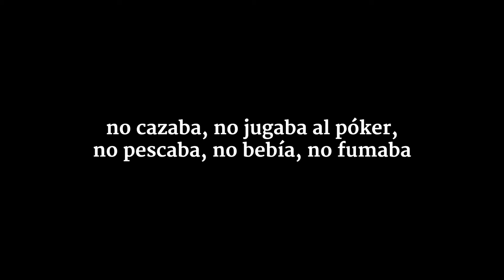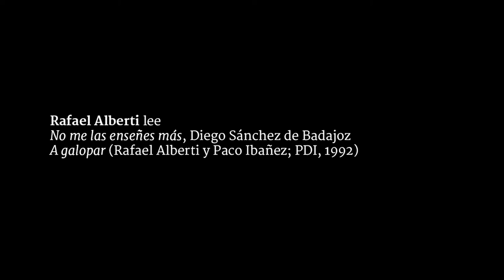Hoy tengo nostalgia de Rafael Alberti. / Manuel Vilas: El inquilino #12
El inquilino, sección de Córdoba Hoy por Hoy a cargo de Juan Bolaños. Vídeo editado sobre grabación original de Juan Pablo Lucena. Sintonía original de Lämpara. Emitido el 18 de noviembre del 2014.

4 diciembre 2012
hoy tengo nostalgia de Rafael Alberti.
Me gustaría que estuviera vivo
y que Rafael tuviera cincuenta años
y que diera recitales por toda España.

Tengo nostalgia de que pase algo,
algo chulo, algo que de alegría
y te ponga como una moto.
Manuel Vilas, Listen to me, La Bella Varsovia, 2013

No me las enseñes más,
que me matarás.
que me matarás.

Estábase la monja
en el monesterio,
sus teticas blancas
de so el velo negro.
que me matarás.

No me las enseñes más, Diego Sánchez Bajadoz (Siglo XVI)